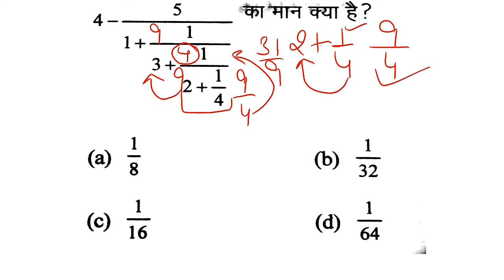simplification tricks, Sarlikaran, maths tricks, Amit sir maths tricks,short tricks, upsi, SSC GD,